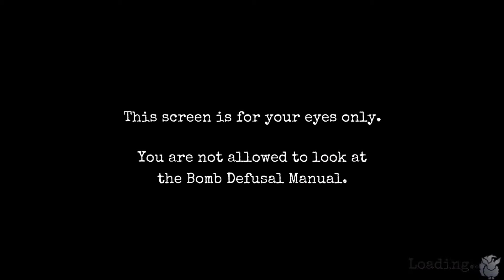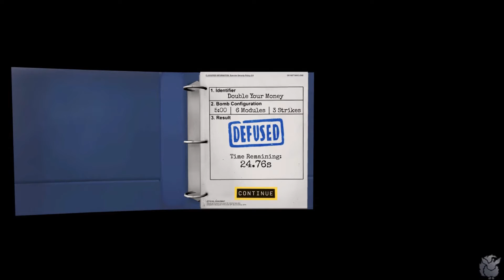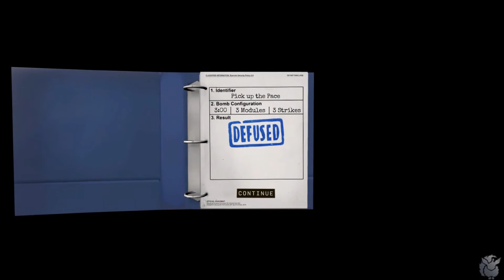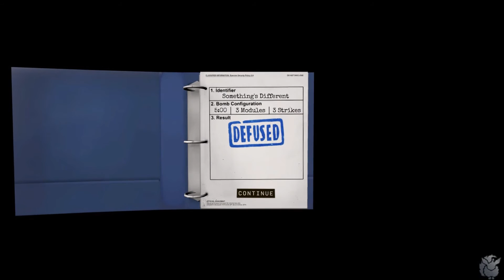Keep Talking and Nobody Explodes Ep 5 - The Final Countdown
Zidarose and Quickdraw Crobat work together at something new for them ... Bomb Defusal. We tackle a number of bombs each time and try not to blow up!

Pick up Keep Talking and Nobody Explodes yourself!